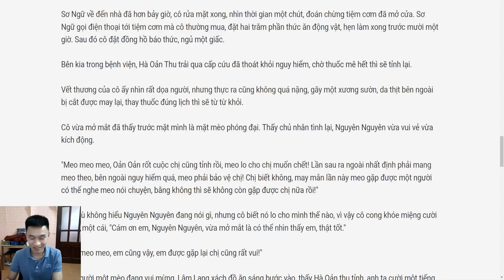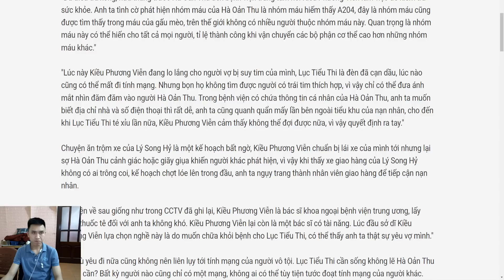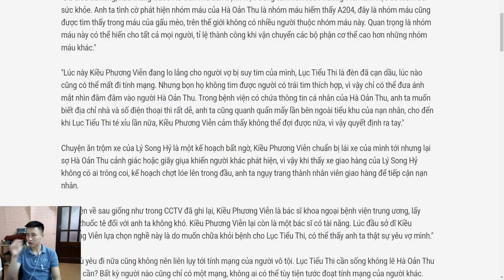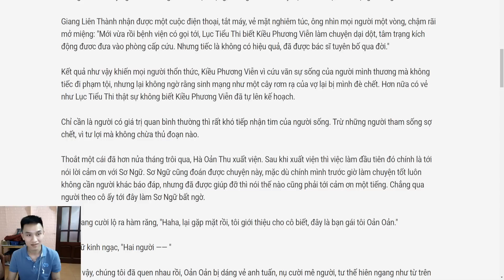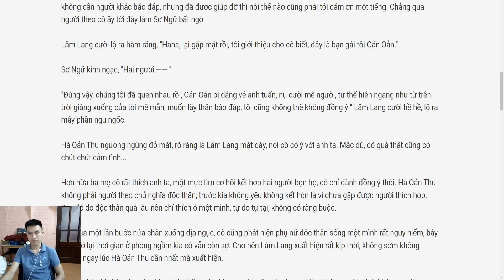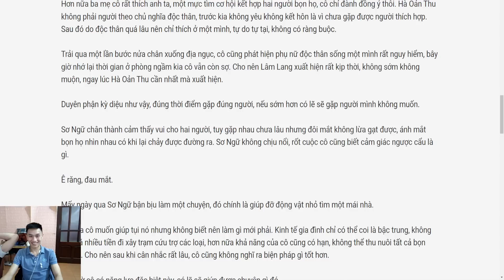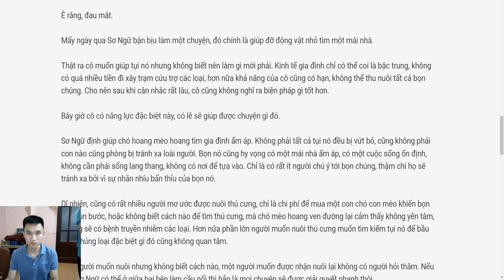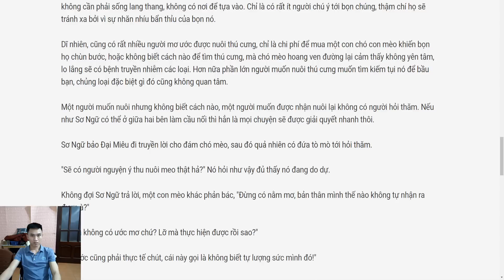pilot7225- Ba chu Cua Hang Thu Cung 38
[MỚI NHẤT] pilot7225  TV - Truyện Hôn Nhân Gia Đình, truyện ngôn tình, truyện kiếm hiệp, truyện đam mĩ và những thể loại truyện khác cực Hay | Kể Truyện Đêm Khuya
Giọng đọc/ MC: pilot7225  TV

❖ Tuyển tập truyện hay và mới nhất

Audio truyện ngắn được thực hiện bởi BTM Group vui lòng không reupload dưới mọi hình thức. Xin chân thành cảm ơn! [MỚI NHẤT] pilot7225 - Truyện Hôn Nhân Gia Đình, truyện ngôn tình, truyện kiếm hiệp, truyện đam mĩ và những thể loại truyện khác cực Hay | Kể Truyện Đêm Khuya
Giọng đọc/ MC: pilot7225

Audio truyện ngắn được thực hiện bởi BTM Group vui lòng không reupload dưới mọi hình thức. Xin chân thành cảm ơn!